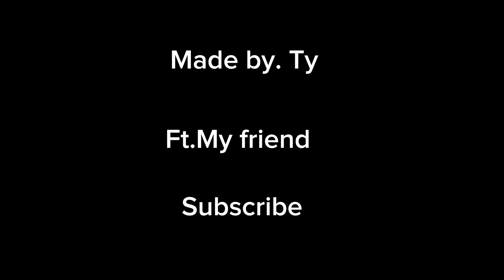The Volcano. Gorilla tag Movie. Trailer